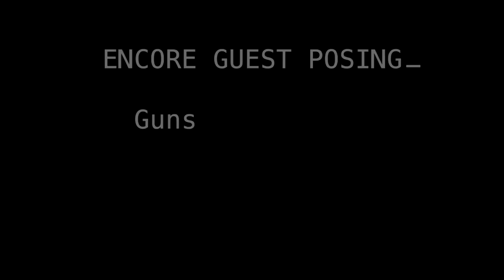少しずつ仕上がってくるゲストポージングがこれだ。【リアル音源】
2022年のゲストポーズのまとめ動画になります。

ご招待して頂いた各連盟の皆様、ありがとうございました！

日本選手権まで3ヶ月、現在の身体はどんななんだいっ！岡山県ゲスト【Vlog】

日本選手権まであと7週、身体がだいぶ変わってきました！【北海道ゲスト】

パンプ前に食べ慣れてないものを食べた時の反応はどうなった！？【関西ゲスト】